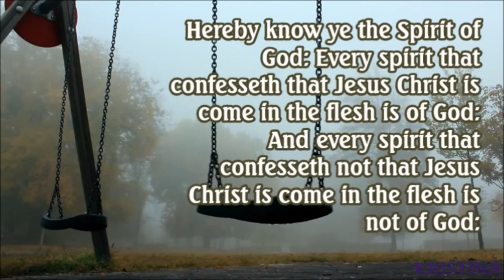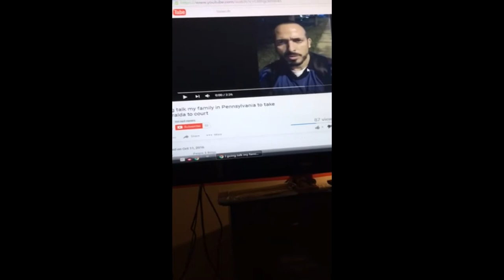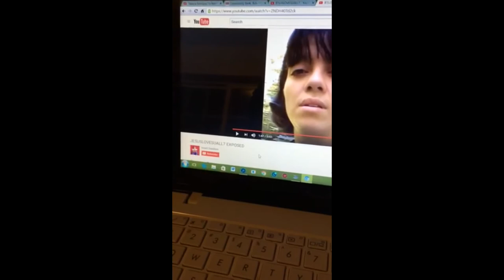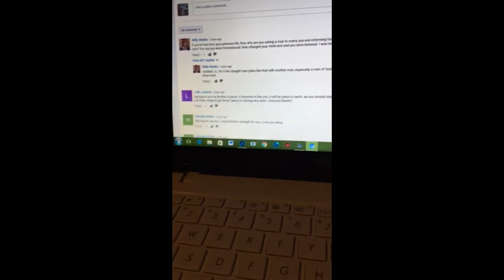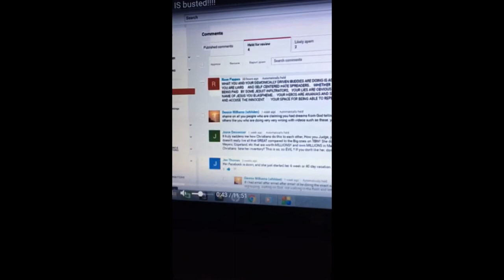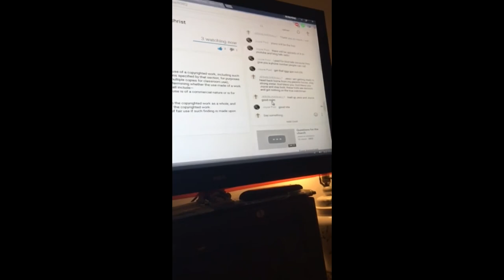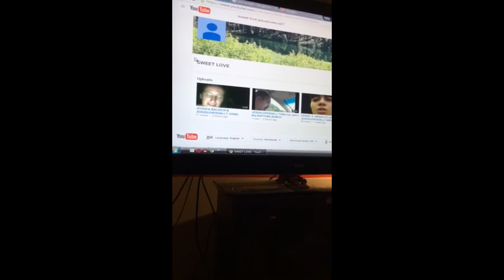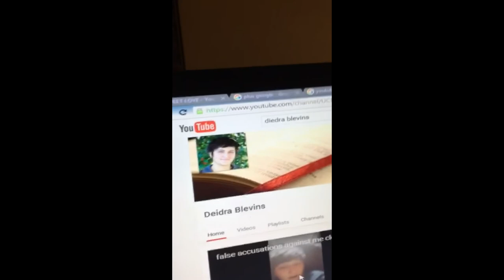FALSE PROPHETS & TROLLS SLANDER GODS PEOPLE